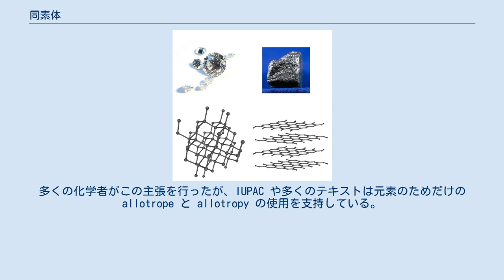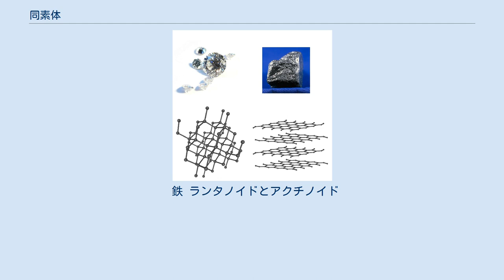同素体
イェンス・ベルセリウス
ダイヤモンドとグラファイトの写真とそれぞれの結晶構造。
 同素体（どうそたい、英語: allotrope、英語: allotropism）とは、同一元素の単体のうち、原子の配列(結晶構造)や結合様式の関係が異なる物質同士の関係をいう。
同素体は単体、すなわち互いに同じ元素から構成されるが、化学的・物理的性質が異なる事を特徴とする。
 典型的な例としてよく取り上げられるものに、ダイヤモンドと黒鉛（グラファイト）がある。
 炭素の同素体である両者は硬度以外にも、透明度や電気伝導性が大きく異なるが、これはダイヤモンドの分子（正四面体の格子) とグラファイトの分子（平面的な六方格子の層）の構造に大きな違いがあるためで、物性における分子構造の重要性を示す例となっている。
 多くの同素体は安定した分子として存在し、相転移(気体、液体、固体)しても化学形は変化しない (例：O2、O3) が、例外的にリンの同素体は固体でのみ現れ、液体ではすべて P4 の形を取る。
　 同素体の概念は、1841年にスウェーデンの化学者であるイェンス・ヤコブ・ベルセリウス男爵によってギリシャ語のαλλοτροπος（異なっている）から命名・提唱されたが、証明はされなかった。
しかしその後、1860年にアボガドロの仮説によって多原子分子の存在が理解されるようになり、酸素の同素体である O2 と O3 が広く認められるようになった。
20世紀初頭になると、炭素の同素体などは結晶構造の違いによるものであると広く認められるようになった。
 1912年、ヴィルヘルム・オストヴァルトは、元素の同素体は化合物で知られている多形の特殊な例であり、 allotrope と allotropy の用語がとり違えられている点に言及した。
多くの化学者がこの主張を行ったが、IUPAC や多くのテキストは元素のためだけの allotrope と allotropy の使用を支持している。
 一般的に、可変な配位数と酸化数を持ち、また、連鎖 (catenation) しやすい元素ほど同素体を多く持つ傾向にある。
同素体は一般に、ハロゲンと希ガス元素を除く非金属元素と、半金属元素で顕著であるが、金属元素も多くの同素体を持つ。
 炭素 リン 酸素 窒素 硫黄 セレン ホウ素 ホウ素には5種類の結晶性ホウ素および2種類のアモルファスホウ素の合わせて7種類の同素体が存在しており、通常は粉末状ホウ素もしくはβ-菱面晶ホウ素の形を取る。
α-正方晶、β-正方晶およびγ-斜方晶は特殊な条件下でのみ形成される。
 チタン チタンは882 °Cで六方最密充填構造（αチタン）から体心立方構造（βチタン）に転移する。
 スズ 低温下でのβスズからαスズへの転移はスズペストとして知られている。
 鉄 ランタノイドとアクチノイド